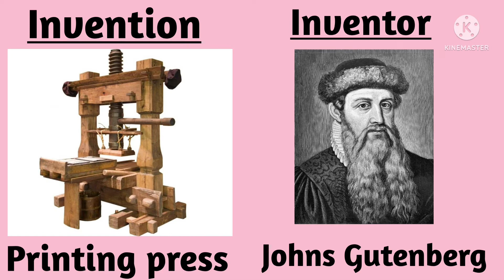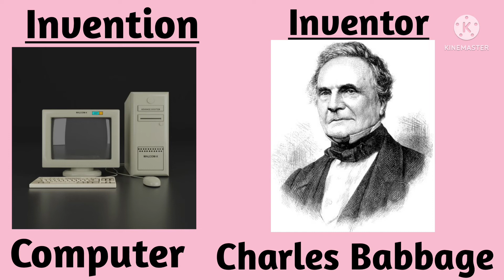Invention and Inventor part -1 Navaneeth Academy 2510.